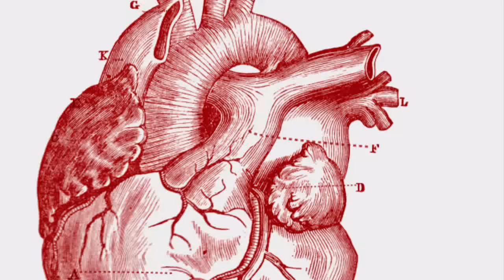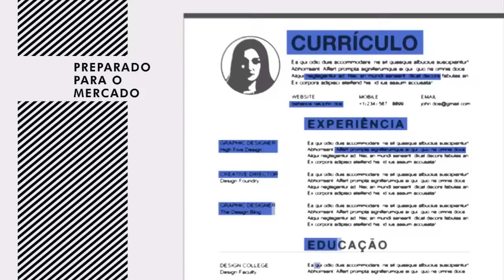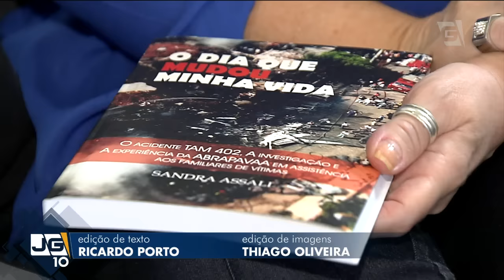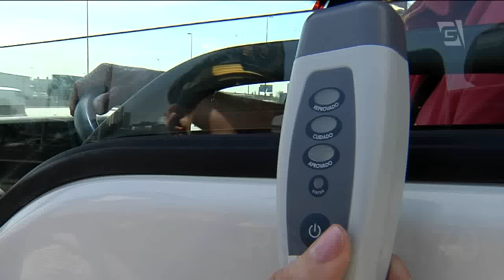Jornal da Gazeta - Edição das 10 - 31/10/2016